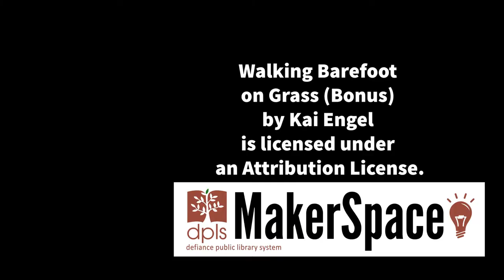Spring Gnome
Supplies:
Fabric
Fabric Scissors
Fake Fur
Stiff fabric like felt or fleece
Wood piece or bead
Hot Glue gun and glue
Thread & Needle